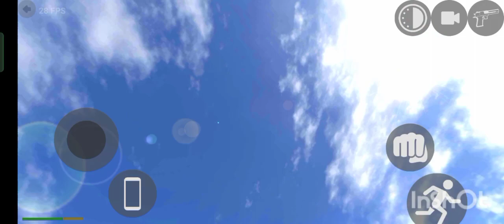Mai to gir hi raha hu sky se